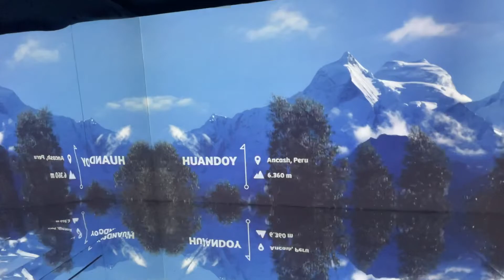Peru pavilion at Expo 2020 Dubai in the UAE